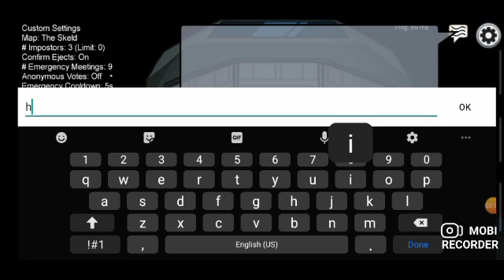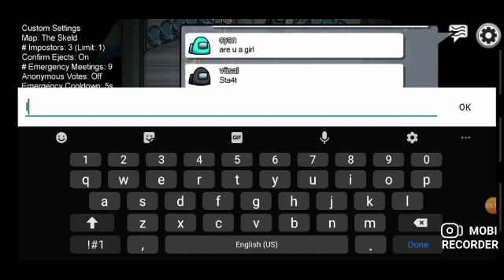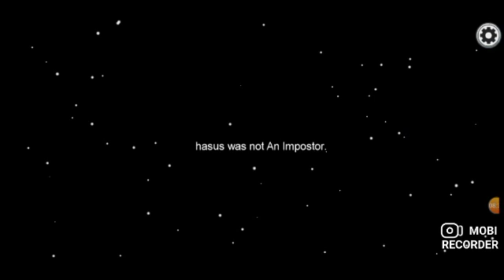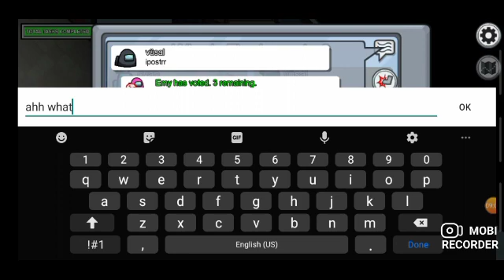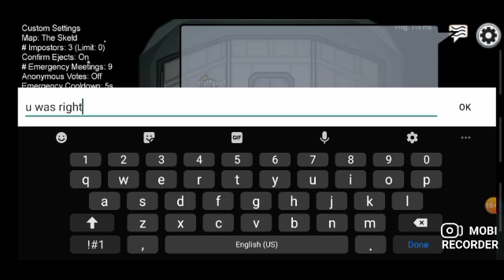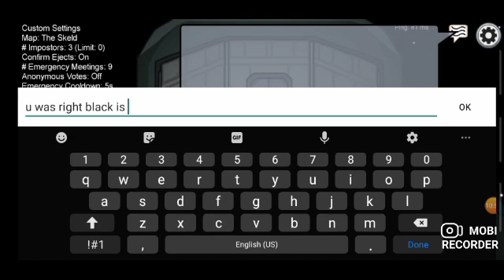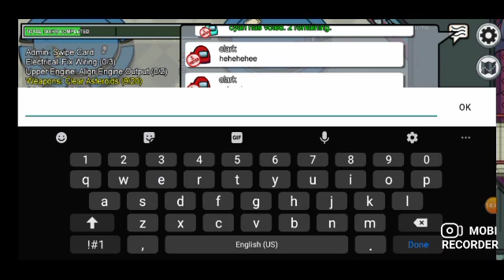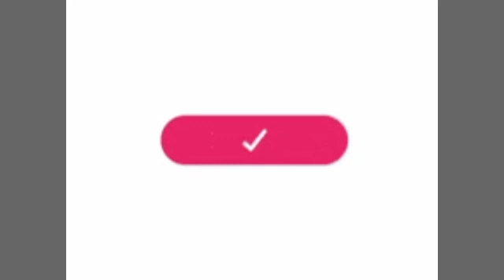flirt in Among us 😳 someone was trying flirt at me (part #1)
➣ About my server
Discord server to hangout and make friends, daily nitro giveaways, friendly people +30 Self_Roles, 500 the best emojis, gifs, pics for ur profile and much more...

➣ About my bot
Prefix: S or Suzy
Total commands: 230 Verified by Discord & Top gg
Bot category: Gaming, Anime, Fun, Economy

➣ About me
I'am from Georgia (Country)
I'am verified bot developer